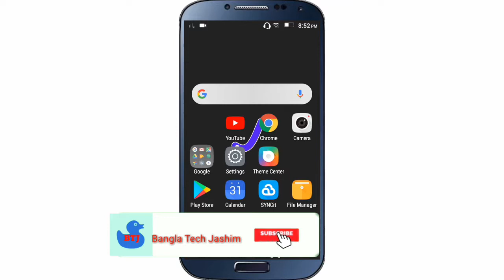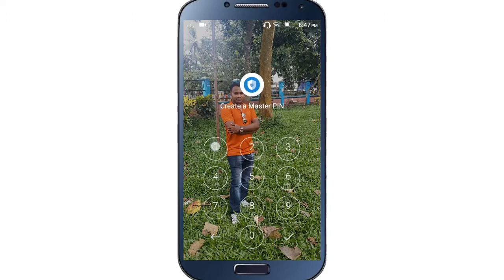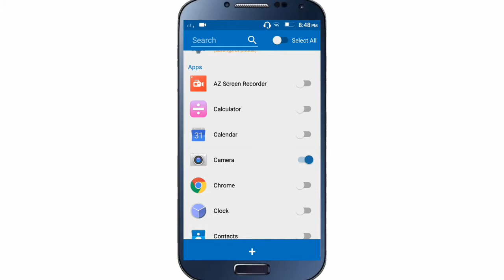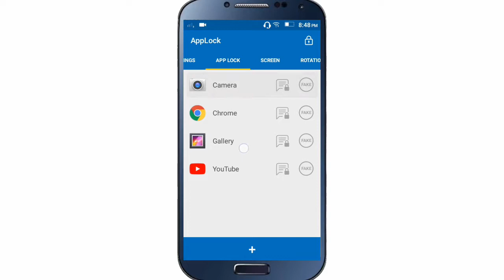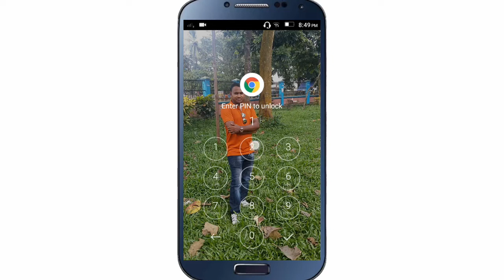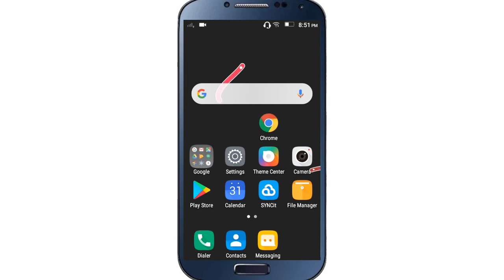ফোনের পাসওয়ার্ড জানা থাকলেও কেউ জীবনেও খুলতে পারবেনা! Android hidden Tick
Android hidden tips!! App name =   app Lock fingerprint